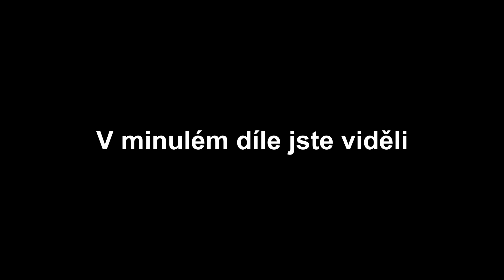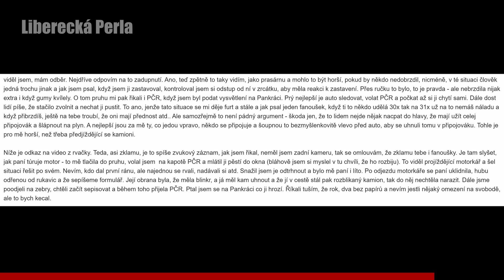Jak dopadla řidička, která nabourala a ujela? - DODATEK - Perly ze silnic #64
▶️ Ve videu uvidíte:
co se dělo potom, co fanoušek dojel řidičku, která mu nabourala vozidlo a ujela. Bohužel fanoušek nemá zadní kameru, takže daný konflikt není příliš vidět, ale audio není vůbec špatné. Tak snad se vám to alespoň takto bude líbit.

🙏 Děkuji všem fanouškům, kteří mi posílají svoje záběry.

► Kdo jsem?
🙈 Jsem mladý a nezkušený řidič, nemám najeto statisíce kilometrů, ani neřídím 20 let. Nejsem náhrada za autoškolu, nebo za řidičský průkaz.